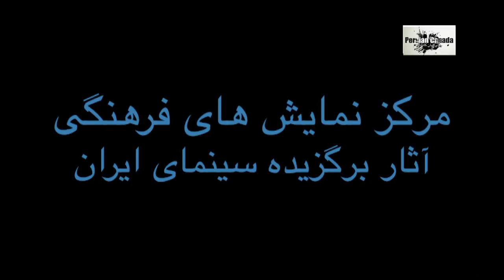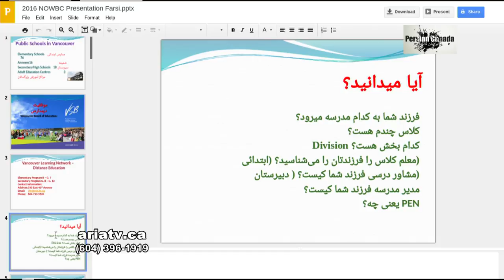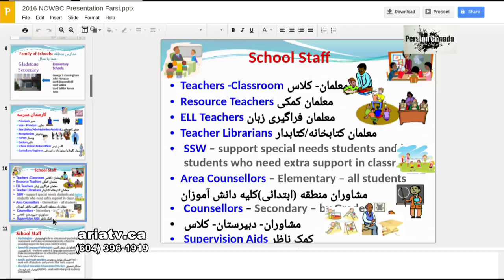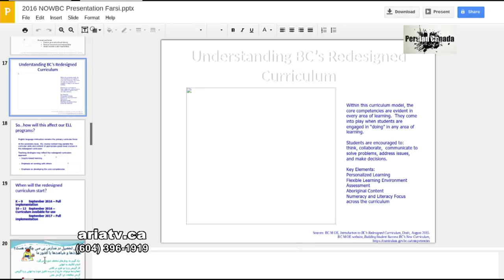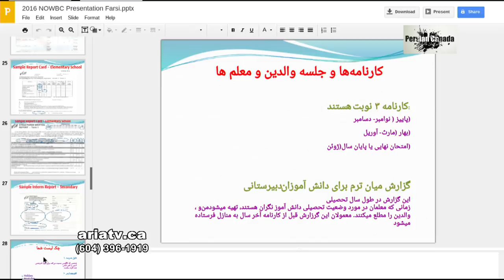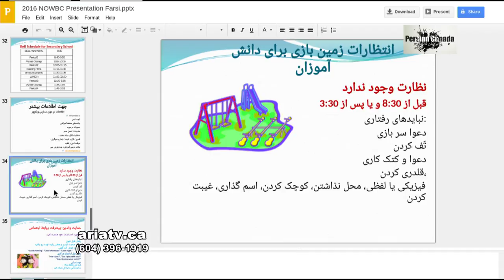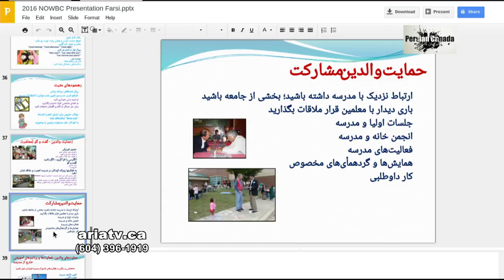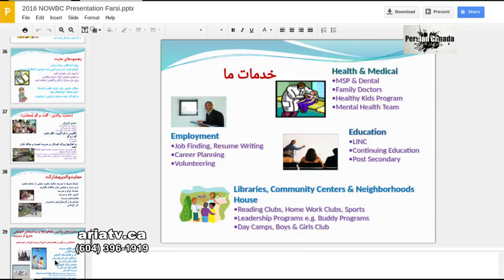ARIA TV: Persian Canada (Oct 19, 2016) ایرانیان کانادا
ARIA TV Vancouver: Persian Canada (Oct 19, 2016) ایرانیان کانادا
ARIA TV Video. Producer: Ramin Mohseni (2016)